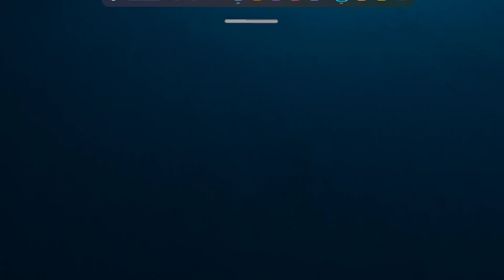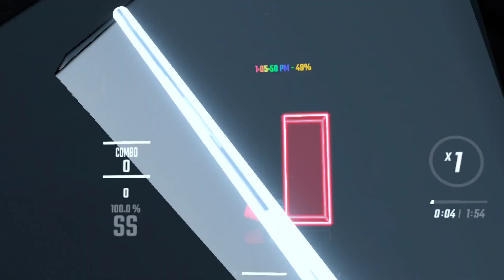Beat Saber but there's a bomb that will detonate if I don't upload raw footage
had to mute certain songs because of copyright but if you want to so bad you can listen to them on youtube synced up to the song. love you bbg